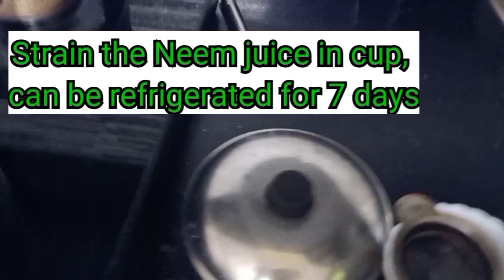3 Amazing benefits of Neem , नीम के 3 बेहतरीन फायदे by Abhilasha Joshi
Neem is a medicinal tree which is used in so many beauty products for our skin, hair, medicines. We must know about its antioxidant, anti-inflammatory, antibacterial, antifungal properties to use it in our daily lives.

1)For Health; Neem contains chemicals that might help reduce blood sugar levels, heal ulcers in the digestive tract, prevent pregnancy, kill bacteria, and prevent plaque formation in the mouth. It detoxifies our blood. It boosts our Immunity, Metabolism, Increases our vision, Cleans colon, prevents heart disease, cancer, TB, Malaria.

2)For Skin; The antioxidants in neem are beneficial for reducing melanin production of your skin, which helps to even out your skin tone. It also reduces the dark spots, blemishes and any kind of redness on your skin.

3)For Hair; Neem, known for its medicinal properties is an effective herb to treat hair loss. Due to its antibacterial, antifungal and anti-inflammatory properties, neem is an excellent way to curb dandruff. It helps the hair follicles to become stronger and also encourages hair growth

To conclude we must use it in our daily skincare & hair care routine to maximise its health & beauty benefits.